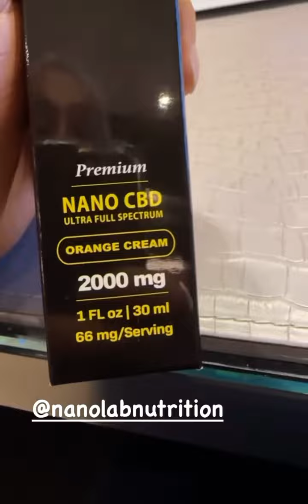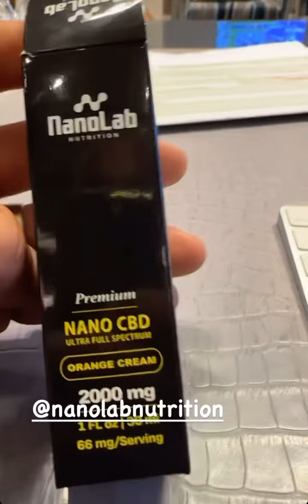Dr. Barakat : Deixe de ser SEDENTÁRIO! BORA!